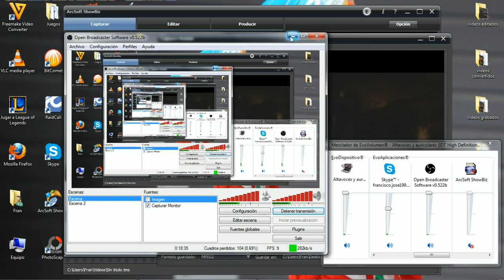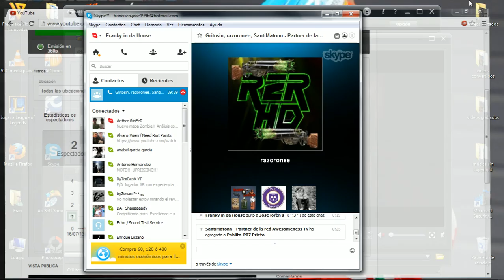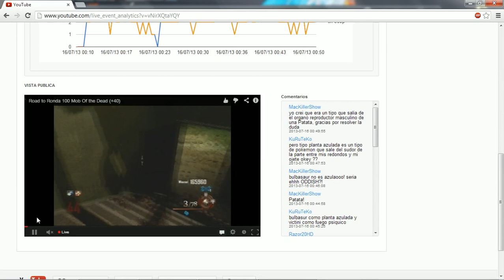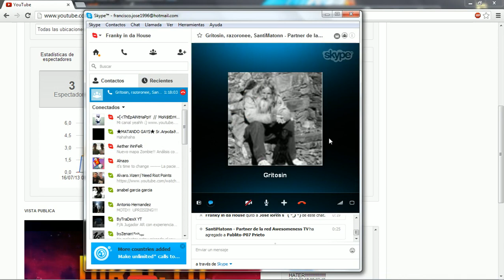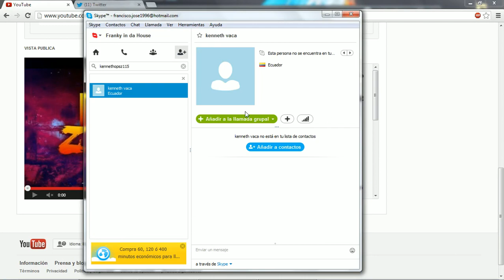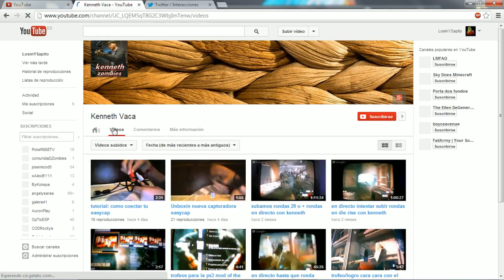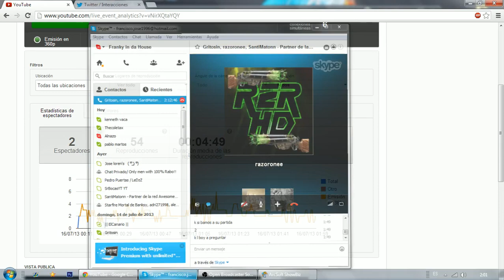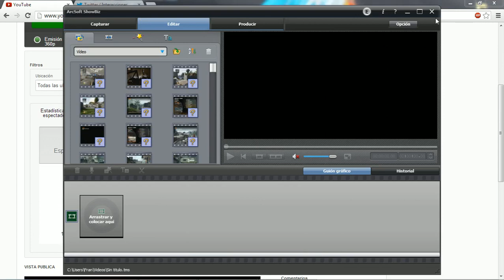Road to Ronda 100 Mob Of the Dead (+40)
Ábreme es importante: :)

Podemos llegar a los 10 likes? :)

Recuerda que si te " SUSCRIBES " podrás ser el primero en ver mis vídeos, antes que nadie, si pulsas " LIKE" sabré que este vídeo te ha gustado e intentare hacer mas sobre lo mismo y si "COMENTAS " , a parte de poderte resolver cualquier duda que me expongas también me podrás dar ideas para muchos otros vídeos :)

Como siempre dar las gracias por seguirme día a día, y si hablais de mi canal con vuestros colegas, me ayudaréis a seguir, creciendo ^^ ¡GRACIAS!

,blackops boosting, fragcup, willlirex mw2
cod zombies moon
fable the journey
aer
stub the zombie
elrubiusomg
black ops gameplay
left for dead
jaquear bike race
nueva droga zombie
vaque99
loquendo zombies
equals 3
mw2 zombies
doble v zombies
hangover
syndicate nuketown zombies
cod zombies
black ops glitches
pelicula zombies
golaç de isma
cod 5 zombies
grabaciones radio tranzit
tango advert
zombies resident evil
cod 2 mbot
mw2 zombie attack
lifeless dead
mo
diario de muerte
dabheid zombies 3d
zombis 2012
getafe zombies
alexelcapo
parody song
aphex twin cover
kiss
modern warfare 3
salvapantallas para mac
transit naveps
elena siegman 115
mw4 trailer
blak ops 2
jet gun zombies
daniel ray tv
crisys 2
saint loco
resident evil 6
faze ramos
machinima realm
cod bo2 glitches
tranzit full song
cod ghosts zombies
dance 2012
guia tranzit cuchillo
condom song
ice cream truck
redlan partida
bo2 gameplay zombies
david guetta
thesyndicateproject
im coming home
futbol
blackops 2 zombie
metallica i disappear
paranormal activity 4
raiderz
fuego 2012
internet icon final
kfc
trolling and gaming
ak47
cod mw3
saw 2 completa
bad piggies
the gañanes
edubbleç
halo 4 ejecuciones
black ops2
angelysaras
balack ops nuketown
ktm bikes 2012
el tito duty
the amazing horse
hawaii five-o s01e01
finlay saves
metallica drum solo
coment faire entrainement
gam3vidz
jugerwicho
black water trailer
black ops online
lagrimas desordenadas melendi
froch vs taylor
halo 4 review
dragon nest
elena seigman 115
the gamers 3
black ice video
battlefield 3
acceptance permanent
josemicod
battlefield 4
deadmau5 capella
hola soy german
feed the dada
1st playstation commercial
el baile del
emerica b side
thealessio12345678
belcebu cata
black ops campaña
rubhino vlc zombies
ejercito loko
duc song 2
caseyloko23
bo2 zombies
bo2
matroix